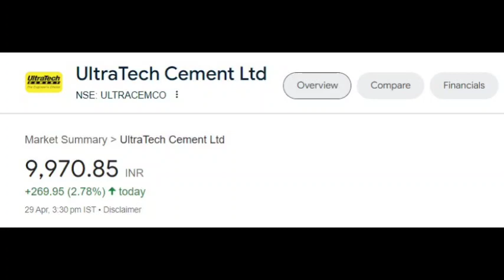Ultratech cement share latest news | Ultratech cement share price